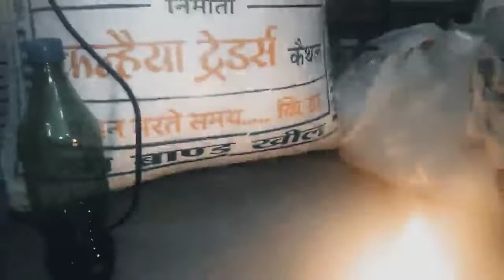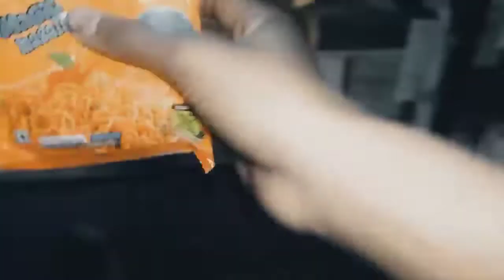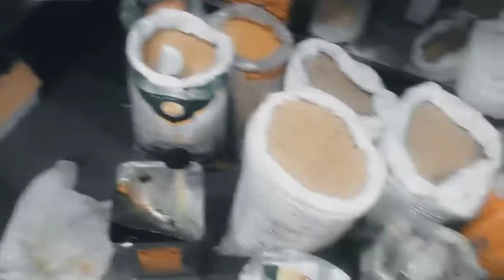mini oil stove per maggie banayi / mini vlog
aaj maine mini gas stove bole tho mini oil burner per maggie banyi
how to make maggie
vlog